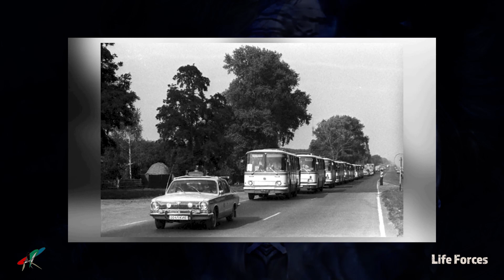Paul Kitchen | Life Forces Clip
"Can we see, what they don't want us to see? Look at me. I'm somewhere in the middle. Of life forces, and the nuclear dream." I wrote this song in 1982, inspired by the China Syndrome movie. This performance was recorded after the Chernobyl Disaster in 1988. Awful that it's in the news again today. Full video on my youtube channel.